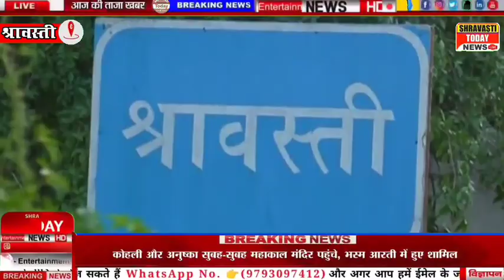20 लाख का एंफेटामाइन नशीला पाउडर बरामद दो आरोपी गिरफ्तार,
श्रावस्ती की मॉडर्न थाना पुलिस ने चेकिंग के दौरान नशे का सफेद पाउडर एंफेटामाइन पकड़ा है। इस सफेद पाउडर का उपयोग आमतौर पर नशे के लिए या फिर मानसिक रोगियों के इलाज में उपयोग किया जाता है। जो काफी कीमती भी माना जाता है, नशीले सफेद पाउडर को दो आरोपी श्रावस्ती में लेकर घूम रहे थे, चेकिंग के दौरान पुलिस ने दोनों को गिरफ्तार कर लिया। वहीं गिरफ्तार दोनों आरोपी श्रावस्ती जनपद के ही निवासी हैं। बरामद सफेद नशीले पाउडर की कीमत करीब 20 लाख रुपये बताई जा रही हैं, वहीं पुलिस कार्रवाई में जुटी है। Shravasti Today News, Shravasti News,